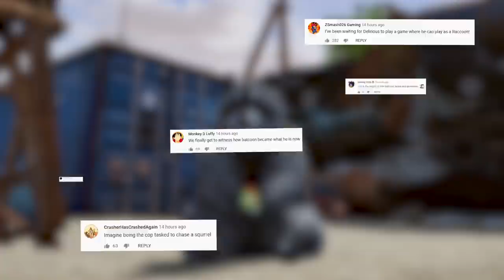GTA 5 FOR RACOONS! - Wanted Raccoon EP. 2